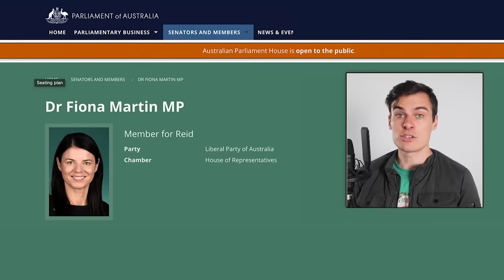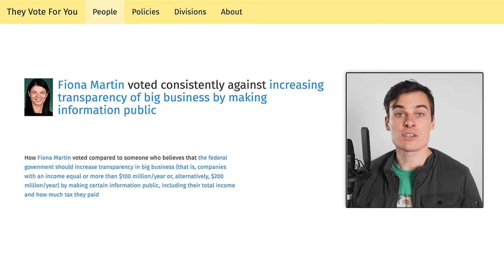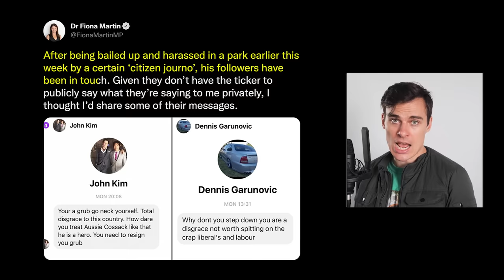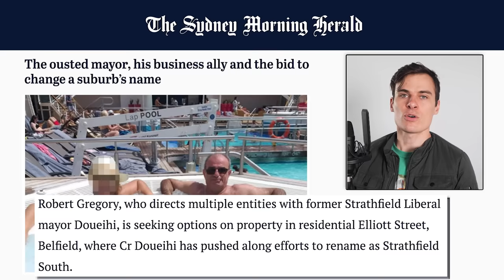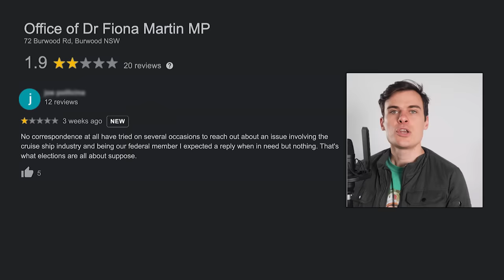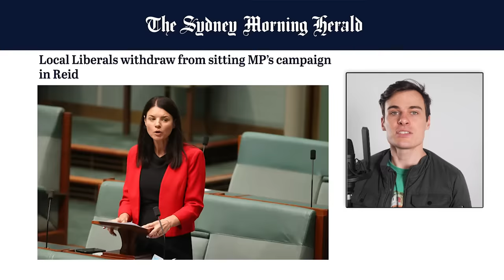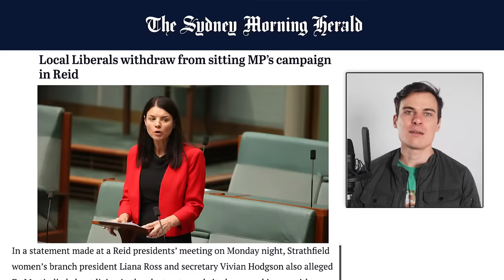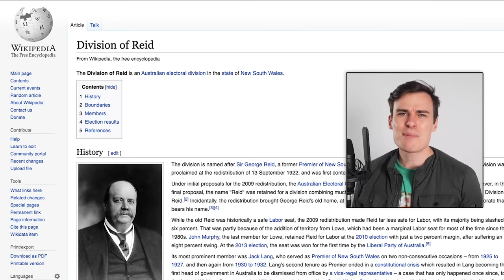Talk to a Politician, Get Arrested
Taking a look at the local level.